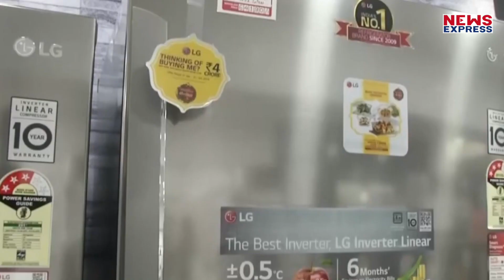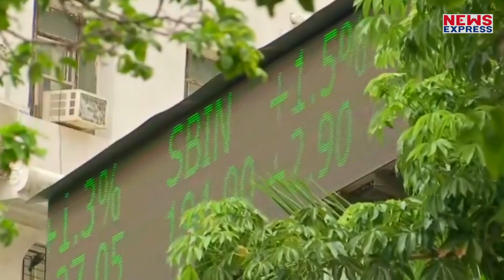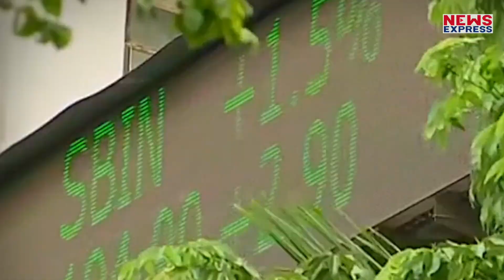अर्थव्यवस्था को पटरी पर लाने के लिए मोदी सरकार की बड़ी योजना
सरकार की तरफ से ये संकेत मिल रहे है कि सरकार त्योहारी सीजन में एक और बड़ा राहत पैकेज दे सकती है…जिससे अर्थव्यव्सथा को तेजी के साथ पटरी पर लाया जासके…सरकार का मानना है कि अर्थव्यवस्था को पटरी पर लाने में त्योहार बड़ा रोल अदा कर सकते है…और यही कारण है कि फेस्टिव सीजन में सरकार लोगों की हाथों में ज्यादा पैसे देने की तैयारी कर रही है…